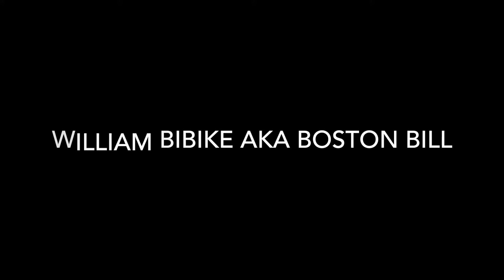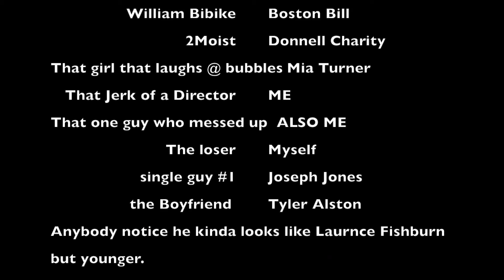The Film Project- Bloopers and Extras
Blooper reel of the short film, all fun.

Created by Joseph Jones's Crew at Old Dominion University in 2016 as part of Campus MovieFest, the world’s largest student film festival.

Cast & Crew :
Joseph Jones - Captain
with
KRISTINA NAZON - Director
Mia Turner - Director, Actor, Cool person
Donnell Charity - Actor

Make sure to check out this video and thousands more on the Campus MovieFest